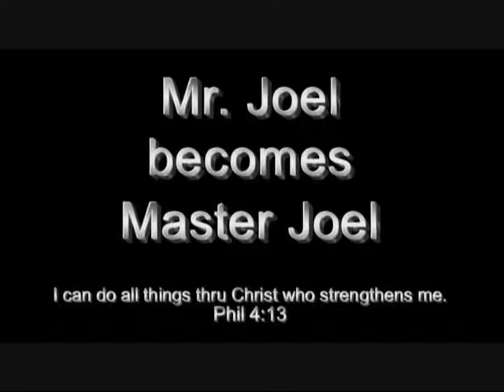Sensi Joel Geniesse recieves title of Master Geniesse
At the 2007 ICMA National Tournament Joel Geniesse recieved his 4th degree black belt after a lengthy and strenous test.  This was awarded to him by Master Jerry Wiles, 9th Don in Tang Soo Do